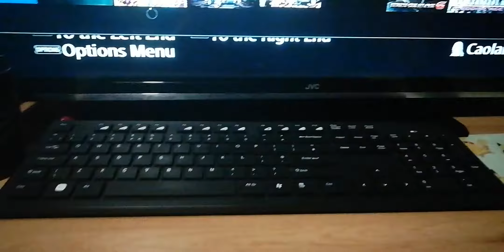So apparently you can play Sims 4 on PS4 with a mouse and keyboard